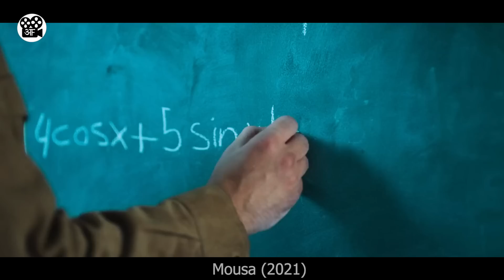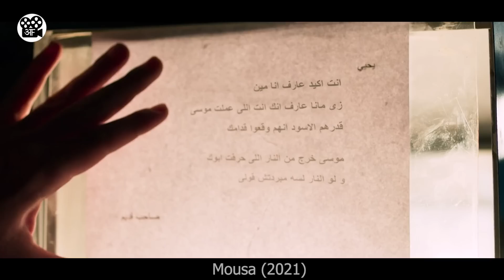Genius Ladke ne bana diya Sabse Powerful ROBOT | Film/Movie Explained in Hindi/Urdu | Movie Story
This is a Movie Explanation video about a man who creates the most powerful robot ever to avenge his father's murder. Later on he wishes to obliterate crime from the face of the world using his spectacular robot, but this will not be easy.

Movie Plot and review